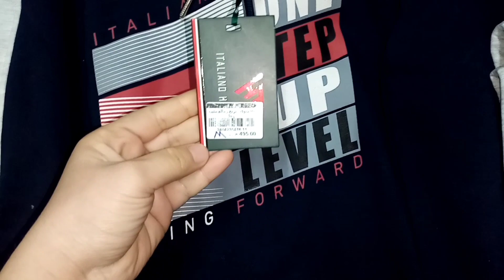مشتريات شتويه لأولادي وغدتهم حمام محشي هوه انا ليه غيرهم ❤️